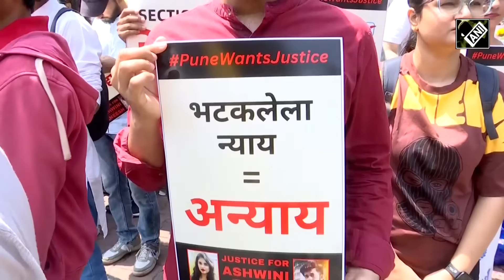Pune Porsche Crash: Friends of victims hold protest in front of Pune Municipal Corporation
Pune Porsche Crash |  Teen arrested in Pune car accident | Protest in Pune | Friends of victims protest in Pune at PMC | Pune Municipal Corporation | Justice for Aneesh and Ashwini | Protest in Pune for justice |

Friends and colleagues of Pune Porsche car accident victims Ashwini and Aneesh along with locals held a protest in front of Pune Municipal Corporation on May 26. They held protest demanding justice for their friends who lost their lives in the tragic accident.